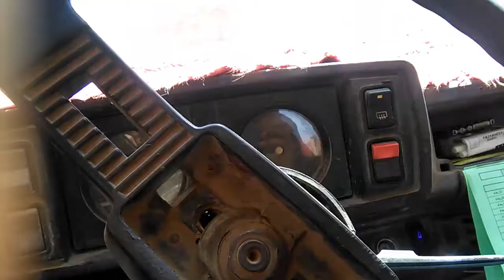اذا اردت ان تصبح سائق محترف - أكيد ماتتفرجش عالفيديو ده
وانا بتعلم السواقة  ... فيديو ترفيهى -
فيه سؤال مهم جدا فى اخر الفيديو قبل ما تركب اى عربية
اربح المال من موقع اير بى إن بى - وشكرا لرغيب أمين ? How do you earn money from Airbnb.com
اسرع طريقة لشغيل الواتساب على الكمبيوتر او اللابتوب. Run the whatsapp on the computer and the laptop